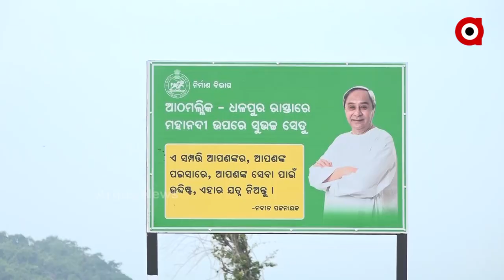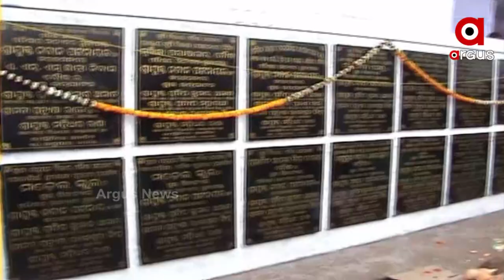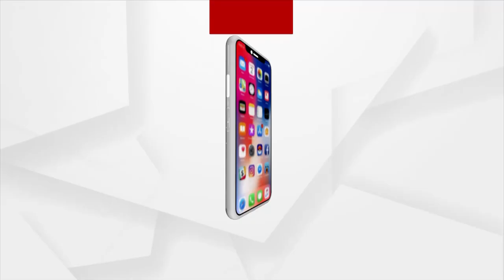When Will the Boudh-Marjakud Bridge be Completed?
The period is over, but the work is not over. On the other hand, the Dhalpur-Athamalik bridge was not completed even after 6 years. As a result, there is growing dissatisfaction among locals.